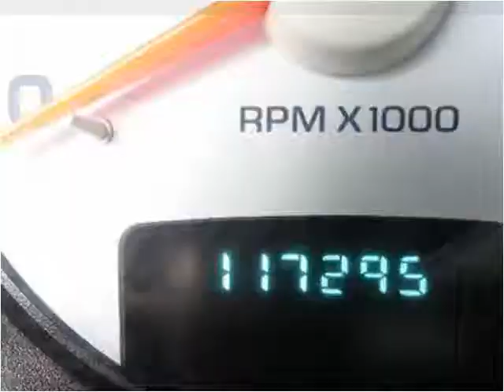2003 Dodge Ram 1500 Used Cars Chicago,elgin,aurora,addison,g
This 2003 Dodge Ram 1500 is available from Century Auto Sales.